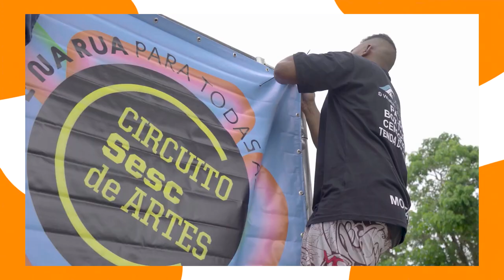AGENDA CULTURAL - BARUERI E REGIÃO - TV CÂMARA BARUERI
Confira os eventos culturais que acontecem em Barueri e em toda a região oeste entre os dias 24 e 26 de maio.

Agenda Cultural é um informativo semanal produzido pela TV Câmara Barueri, com os principais eventos de cultura na cidade e também na região.